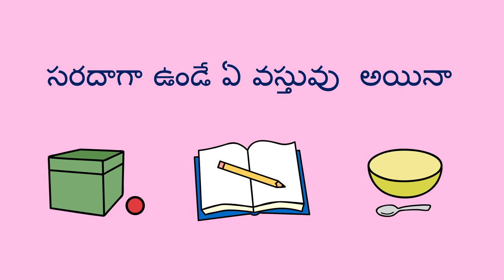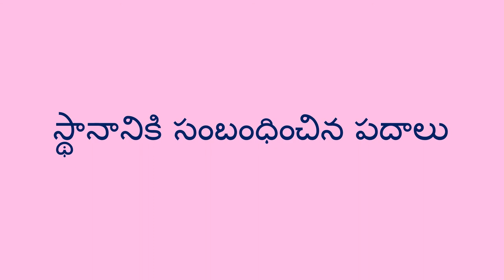స్థానానికి సంబంధించిన పదాలు - Position Words (Telugu)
పిల్లల భాషా పరిజ్ఞానం పెంచడానికి స్థానానికి సంబంధించిన పదాలను నేర్పవచ్చు . ఒక వస్తువును మరొక వస్తువుకు వివిధ స్థానాల్లో ఉంచడం ద్వారా , పిల్లలు విభక్తులు మరియు  స్థానానికి సంబంధించిన పదాలు నేర్చుకుంటారు.

జీవితం కోసం భోధన అనేది ఒక ప్రపంచ ఉద్యమం, దీని ద్వారా  మన పిల్లల ఉన్నత విద్యాభ్యాసానికి మరియు ప్రపంచానికి  నమ్మకం కలిగించడానికి  ప్రజలంతా వాళ్ళ జ్ఞానాన్ని పంచుతున్నారు.

Telugu translation by Kavitha Madanambedu and Kavitha Gorantla. Narration by Vineeta Verma.

You can help a child develop their language skills by teaching them about position words. By placing an object in a relative position to another object, the child can learn about prepositions and position words.